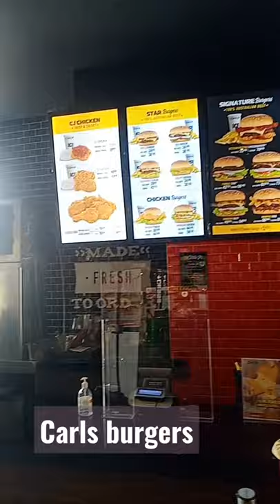carls burgers lt 4 aeon mall